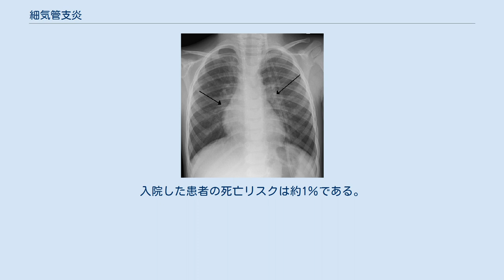細気管支炎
細気管支炎（さいきかんしえん）は、ウイルス感染により肺の小さな気道が閉塞される疾患である。
一般的に2歳未満の子供にのみ発症する。
症状には、発熱、咳、鼻水、喘鳴、呼吸障害などがあげられる。
より重度の症状には、鼻翼呼吸、うめき声、肋骨と肋骨の間の皮膚が呼吸により引込まれる、などである。
患者が適切に食事がとれない場合、脱水症状の兆候が見られることがある。
 細気管支炎は通常、呼吸器合胞体ウイルス（症例の72％）、または、ヒトライノウイルス（症例の26％）の感染によるもである。
診断は一般的に症状に基づく。
胸部X線検査やウイルス検査などの検査を定型的にする必要はない。
 特定の治療法はない。
一般的には、自宅での対症療法で十分である。
場合によっては、酸素吸入、食事のサポート、静脈内輸液のために入院が必要なことがある。
ネブライザーによる高張食塩水による治療は臨症結果から暫定的に支持される。
抗生物質、抗ウイルス薬、気管支拡張薬、噴霧エピネフリンは臨症結果から治療効果は不明確、または、支持されない。
 2歳未満の子供の約10％から30％が細気管支炎に罹患する。
細気管支炎は冬の北半球で一般的に診られる疾患である。
細気管支炎は米国での1歳未満入院の主な原因である。
入院した患者の死亡リスクは約1％である。
細気管支炎の発生が最初に説明されたのは1940年代である。